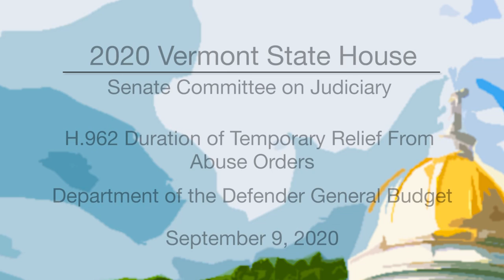Vermont State House - H.962, Dept of the Defender General Budget 9/9/2020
H.962 Duration of Temporary Relief From Abuse Orders, Department of the Defender General Budget 9/9/2020